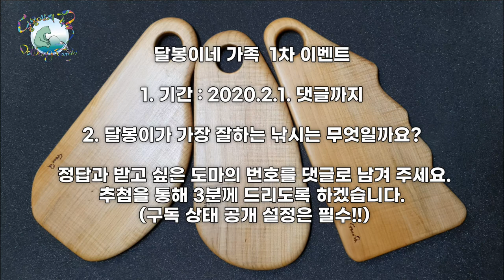[마감]채널 개설 후 첫 구독자 이벤트 1차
채널을 지켜봐 주시는 모든 분들께 감사드립니다.
감사의 마음을 조금이라도 전하고자 작은 이벤트를 진행하려고 합니다.
총 4번의 이벤트를 진행하려고 하며 각 이벤트에서 사용되는 도마의 수종은 모두 다릅니다.
모든 분들께 드릴 수 있다면 좋겠지만 그럴 수 없는 점 양해 부탁드립니다.
다시 한번 지켜봐 주시는 모든 분들께 감사드립니다.